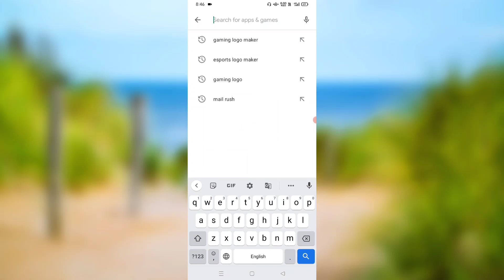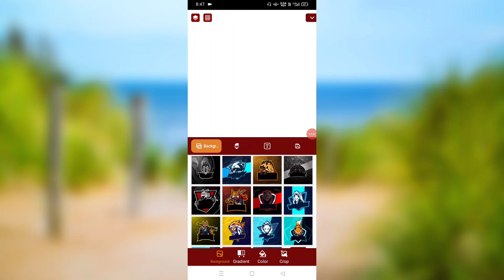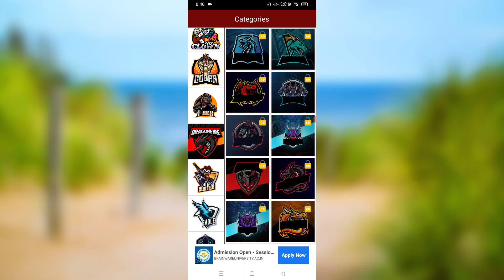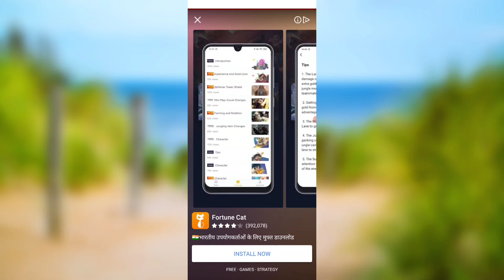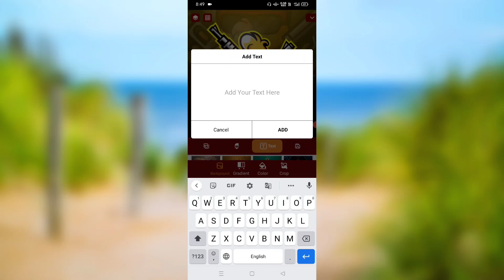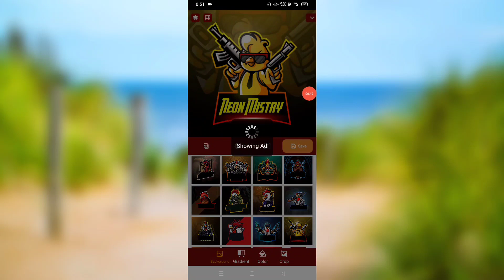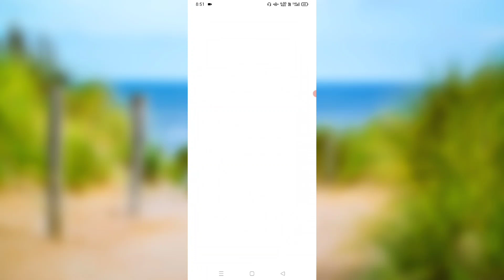Gaming Logo তৈরি করুন ! How To Make Gaming Logo On Android Phone !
All the topics of Free Fire are discussed in my channel. For example Everyday New Event, letest update and all tips and tricks of Free Fire are discussed in this channel. Every day new video is upload to my channel.